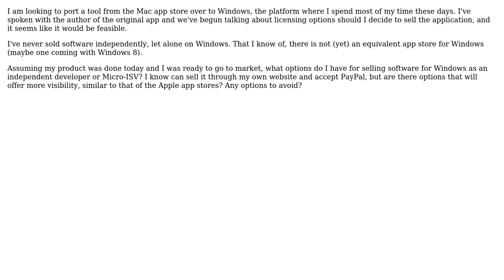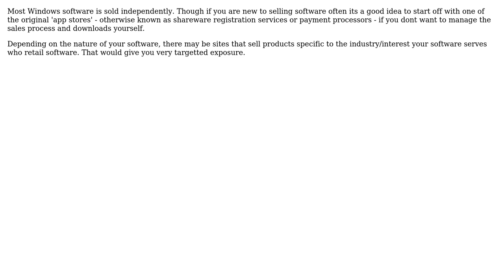Software Engineering: What are my options for selling software independently on Windows?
With thanks & praise to God, and with thanks to the many people who have made this project possible! | Content (except music & images) licensed under CC BY-SA | Music | Images & others | With thanks to user yannis user technomalogical user GrandmasterB and the Stack Exchange Network Trademarks are property of their respective owners. You are responsible for your own actions.